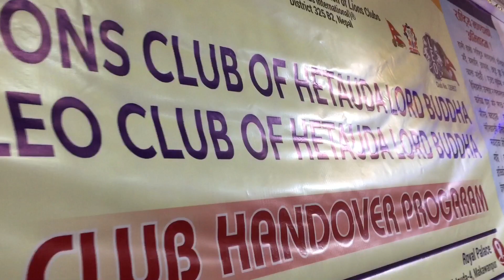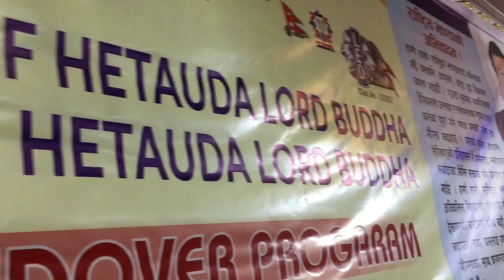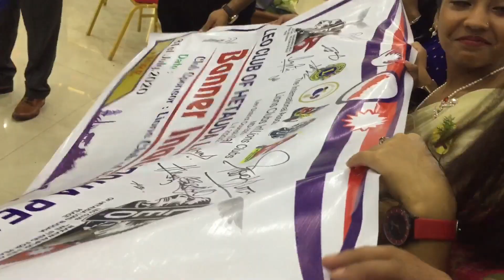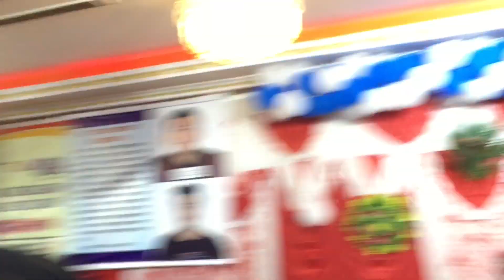Program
Banner inauguration of leo club of Hetauda lord buddha peace in handover program

Hello everyone

Thank you so much for your love and support guys

Stay safe
Stay home

Peace ✌️